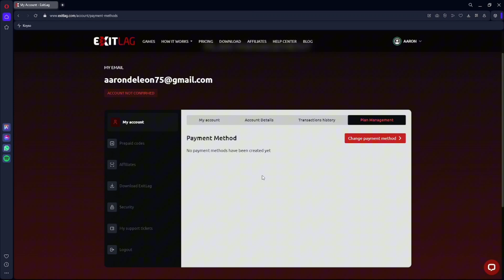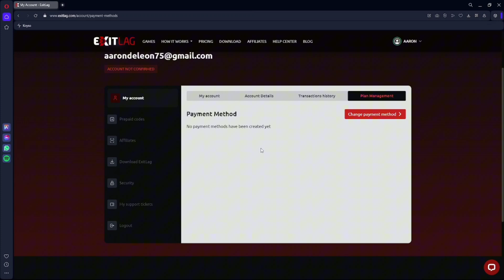HOW TO CANCEL EXITLAG SUBSCRIPTION NEW UPDATED 2025 GUIDE!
Looking to cancel your ExitLag subscription? In this 2025 updated guide, we’ll walk you through the easy steps to cancel your ExitLag subscription and stop your recurring payments. Whether you're switching to a different service or no longer need ExitLag, this video will provide clear instructions on how to unsubscribe and manage your account settings efficiently.

🔹 What You’ll Learn in This Video:

Step-by-step guide on how to cancel your ExitLag subscription in 2025
Cancel ExitLag subscription through the official website or via the ExitLag app
How to manage your ExitLag account and check for active subscriptions
How to ensure you’re not charged after canceling and understand ExitLag’s billing cycles
Updated 2025 instructions: Learn about the latest changes in ExitLag’s cancellation process
🔹 Why You Should Watch This Video:

Clear & Simple Process: Learn how to cancel your ExitLag subscription easily, without any hassle.
2025 Updates: Get the most up-to-date steps to cancel your subscription and avoid any unexpected charges.
Manage Your Account: Understand how to manage your ExitLag account settings and ensure no further payments are made after cancellation.
Save Money: Discover how to cancel your subscription on time and avoid unwanted renewals.
🔹 How to Cancel ExitLag Subscription:

Log Into Your ExitLag Account: Go to the ExitLag website or open the ExitLag app, and sign into your account.
Go to Subscription Settings: Navigate to your account settings or subscription management page.
Select 'Cancel Subscription': Choose the option to cancel your subscription and follow the on-screen instructions.
Confirm Cancellation: ExitLag may ask you to confirm the cancellation. Make sure to confirm it to stop the recurring payments.
Check for Confirmation: You’ll receive a confirmation email or notification indicating that your ExitLag subscription has been canceled successfully.
🔹 For More ExitLag & Account Management Tips: Don’t forget to like, share, and subscribe for more ExitLag tutorials, account management guides, and 2025 updates to help you manage your subscriptions and online gaming services!